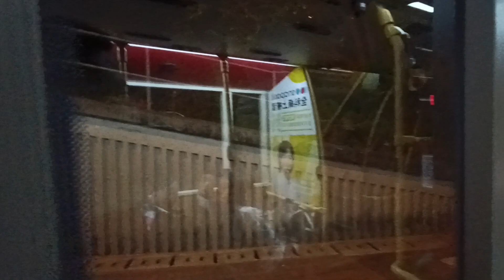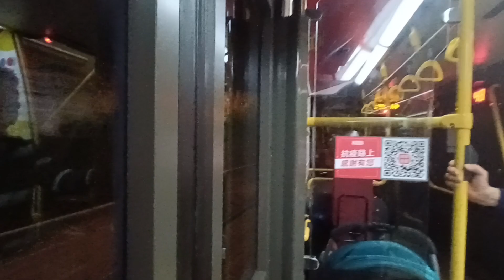KMB L 3ATENU218 VS3384@290A落車門開關過程及康盛花園報站